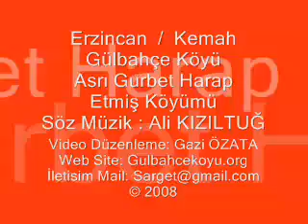Asri Felek Harap Etti Köyümü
Ali Kızıltuğ - Erzincan Kemah Gülbahçe Asri Felek Harap Etti Köyümü